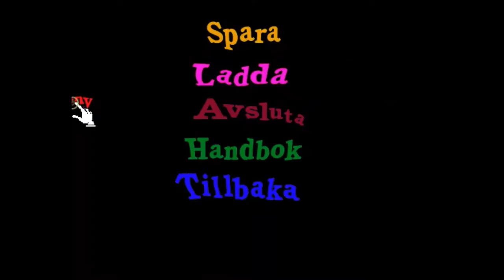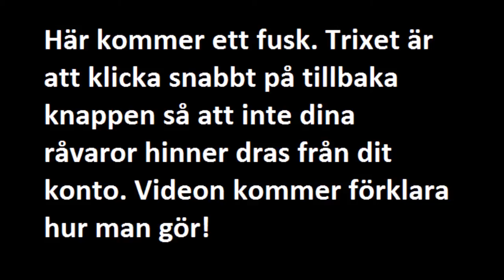Myulk år 2 guide/hjälp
Andra delen i guiden av spelet Myulk från Arla. I slutet av klippet visar jag ett fusk.